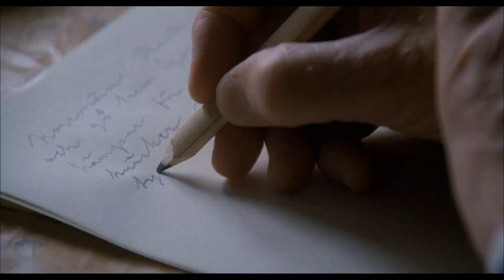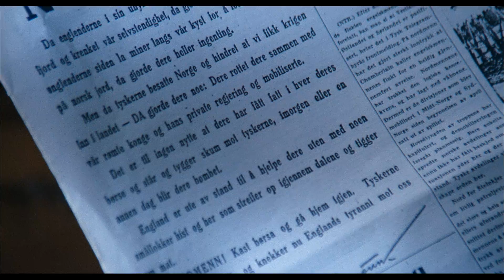Hamsun (1996) - Officiel trailer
Hamsun (1996)

Instruktør:
Jan Troell

Handling:
Den højt elskede forfatter Knut Hamsun skaber forvirring og furore ved at støtte nazistpartiet før og under 2. Verdenskrig. Mens det norske folk lider under besættelsen, besøger Hamsun Hitler og giver sin Nobelprismedalje til Goebbels. Efter krigen retsforfølger nordmændene Hamsun for at få svar på, hvordan det kunne gå så galt.

Medvirkende:
Max von Sydow, Ghita Nørby, Jesper Christensen, Åsa Söderling, Finn Schou, Per Jansen, Sverre Anker Ousdal, Anette Hoff